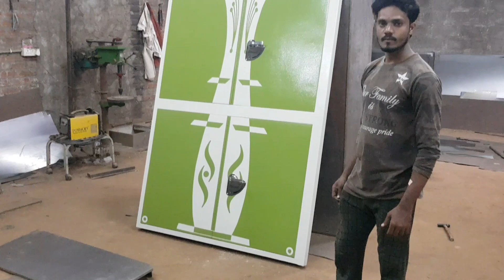New wall door Steel cupboards Almari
wall door Steel cupboards  Almari
adress.nizamabad telangana india